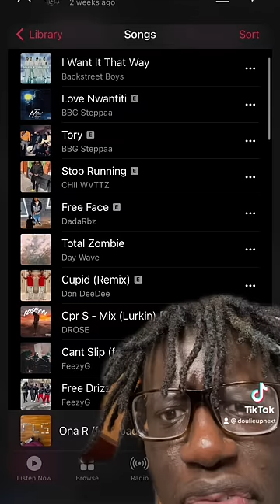My Viewers Have The BEST Taste In Music!